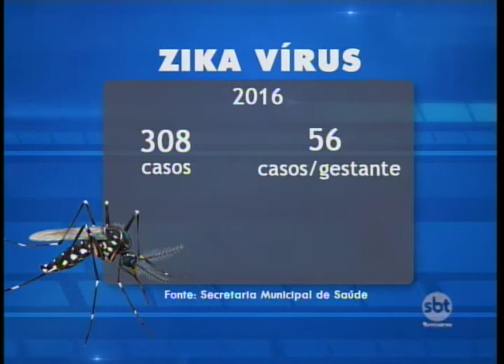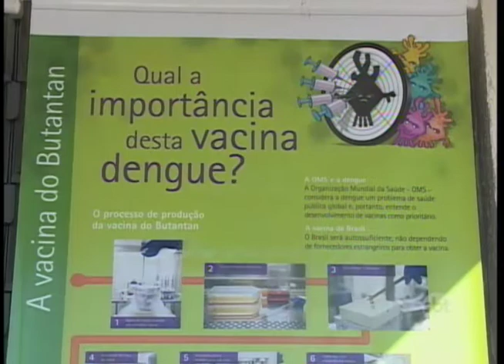Pesquisas demonstram que infecção anterior por dengue não agrava quadro de zika